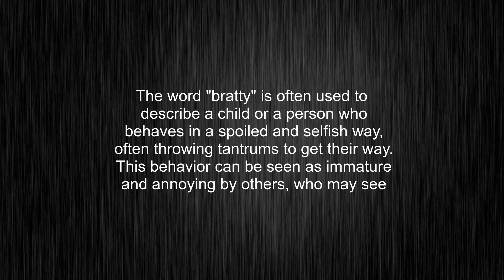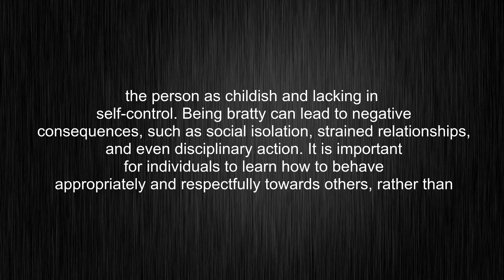What's the meaning of "bratty", How to pronounce bratty?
This video tells you what "bratty" means, how to pronounce it, what is "bratty" definition, how to say bratty, provides a pronunciation guide and an accurate definition.
00:00 Pronunciation
00:31 Meaning